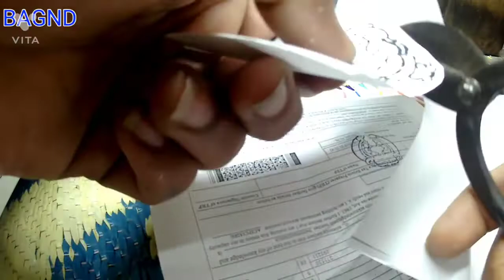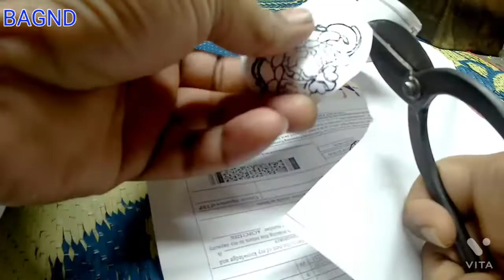Gold Lakshmi and Peacock making | 22k Gold antique Naksha design Bangalore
Gold Lakshmi and Peacock
22k Gold antique Naksha design Bangalore
Dabu_GOLD_MAKING { noksa antique design}
Naksha designers -Debasish majumder

Editing information --
VITA is a simple video editing app with trendy content.